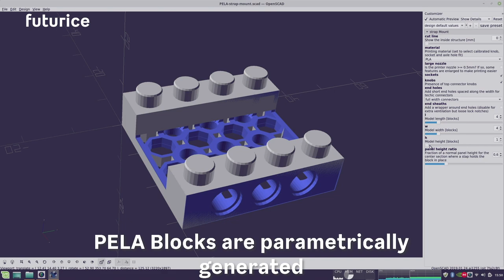Rapid Hardware Prototyping - Turbocharge your process with PELA blocks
Try out a new rapid prototyping technique which combines familiar tech with 3D printing. Fully open source, powered by Futurice.